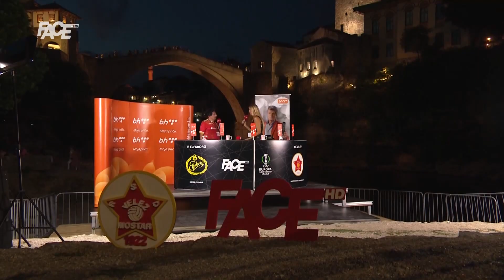FACE i Velež stvaraju historiju! 12. august: Specijalna emisija i prijenos utakmice Velež - Elfsborg